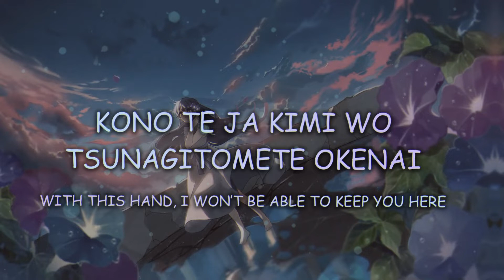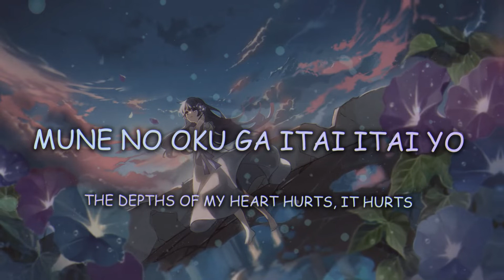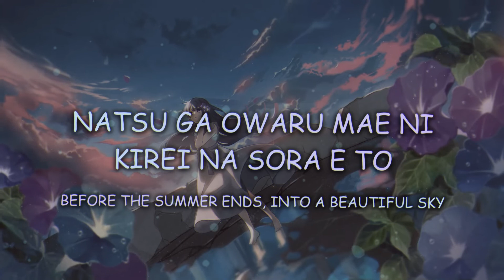TUYU - Asagao no Chiru Koro ni [Lyrics - Romaji - EngSub]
TUYU - Asagao no Chiru Koro ni Lyrics
ツユ - アサガオの散る頃に
When the Morning glory Falls

Picture, Lyrics and Song are taken from TUYU

Lyrics :

Semishigure ga boku no kokoro ni tsumetaku hibiku
Taiyou wo nurashite
Nee zutto ima ga akaneiro de somari tsuzukereba
Yuu mo shiawase darou

Natsu ga iji wo haru hodo asebande yuku
Kono te ja kimi wo tsunagitomete okenai
Aa yoru ni wa kiete shimau no
Koi ni yoku nita
Asagao no chiru koro ni

Mune no oku ga itai itai yo
Konna ni mo kyori wo kanjiteiru no
Nee ai wa ai de sore wa doyounami no you ni
Boku no koe wo yurashiteta

Umi wo daku natsudori ga futatabi minami e
Tobisaru no wo miteru koto shika dekinai
Aa kisetsu wa utsuri yuku mono

Natsu ga owaru mae ni kirei na sora e to
Kureta kanashimi wo nagesutete shimaou
Aa yoru ni wa fukai suzukaze ga
Namida wo kureta